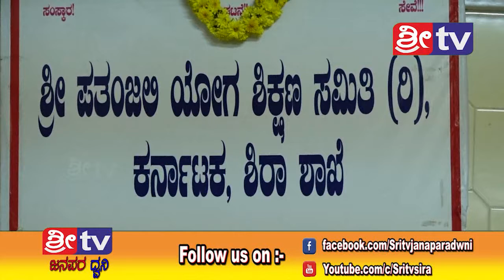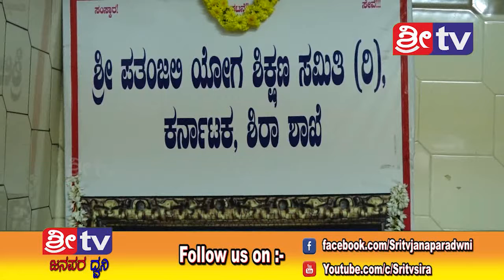SRITV NEWS 07-12-2018